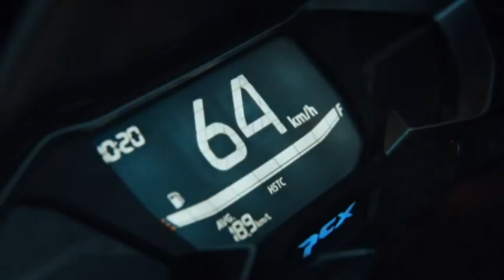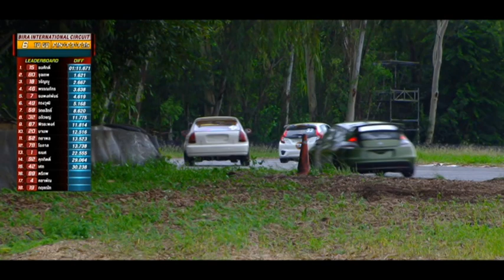WORLD OF SPEED 28 1 66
ภาพการแข่งTOYO CHAEFFLER RACING CAR THAILAND 2022  สนามที่ 4
สนามพีระอินเตอร์เนชั่นแนลเซอร์กิต